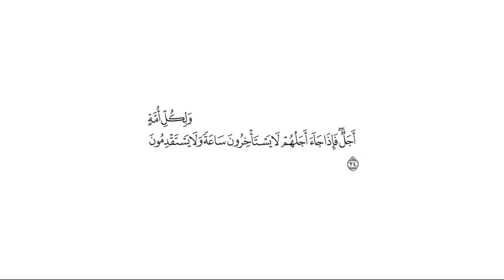تفسير قوله تعالى: {ولكل أمة أجل فإذا جاء أجلهم لا يستأخرون ساعة ولا يستقدمون} [الأعراف : 34]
قال الله تعالى: {وَلِكُلِّ أُمَّةٍ أَجَلٌ ۖ فَإِذَا جَاءَ أَجَلُهُمْ لَا يَسْتَأْخِرُونَ سَاعَةً ۖ وَلَا يَسْتَقْدِمُونَ} [الأعراف : 34]

التفسير الميسر: ( 34 ) ولكل جماعة اجتمعت على الكفر بالله تعالى وتكذيب رسله -عليهم الصلاة والسلام- وقت لحلول العقوبة بهم، فإذا جاء الوقت الذي وقَّته الله لإهلاكهم لا يتأخرون عنه لحظة، ولا يتقدمون عليه.